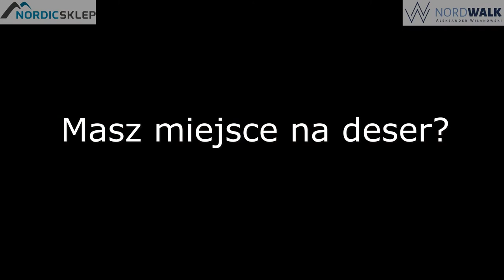Jemy i trenujemy, czyli "Nordic walking od kuchni"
Cześć!
Zapraszam na drugą część filmu z Klaudią Szydło

W filmie:
1. Zrobimy koktajl potreningowy. 😋
2. Porozmawiamy o rozciąganiu. 🦸‍♂️
3. Klaudia spróbuje mnie zabić. 🥵
4. A ja przeżyję! 💪

Przepis na koktajl:
2 małe banany
1 łyżka płatków owsianych
2 łyżki kakao
1 łyżka płatków migdałowych
0.5 litra mleka owsianego

Smacznego i do zobaczenia na treningach.

nordic walking
trenuj z kijami
odżywiaj się zdrowo
do zobaczenia na trasie